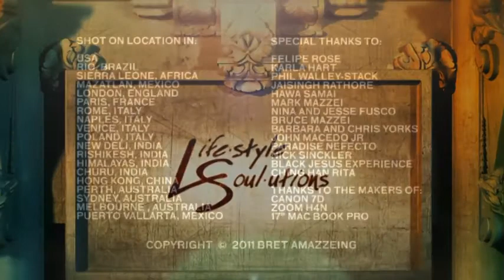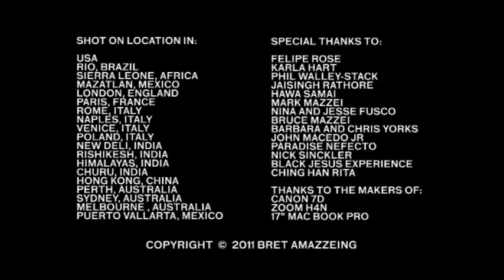SPAINISH - SIZZLE REEL - Oodia Baba 2011.mp4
SHOT ON LOCATION IN:

USA
RIO, BRAZIL
SIERRA LEONE, AFRICA
MAZATLAN, MEXICO
LONDON, ENGLAND
PARIS, FRANCE
ROME, ITALY
NAPLES, ITALY
VENICE, ITALY
POLAND, ITALY
NEW DELI, INDIA
RISHIKESH, INDIA
HIMALAYAS, INDIA
CHURU, INDIA
HONG KONG, CHINA
PERTH, AUSTRALIA
SYDNEY, AUSTRALIA
MELBOURNE , AUSTRALIA

SPECIAL THANKS TO:

FELIPE ROSE
KARLA HART
PHIL WALLEY-STACK
JAISINGH RATHORE
HAWA SAMAI
MARK MAZZEI
NINA AND JESSE FUSCO
BRUCE MAZZEI
BARBARA AND CHRIS YORKS
JOHN MACEDO JR
PARADISE NEFECTO
NICK SINCKLER
BLACK JESUS EXPERIENCE
CHING HAN RITA

THANKS TO THE MAKERS OF:
CANON 7D
ZOOM H4N
17" MAC BOOK PRO